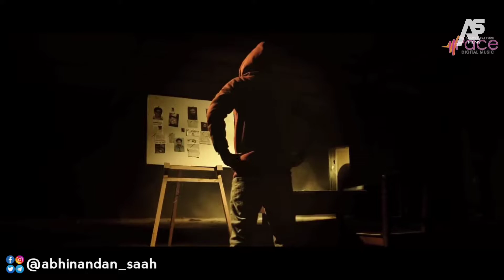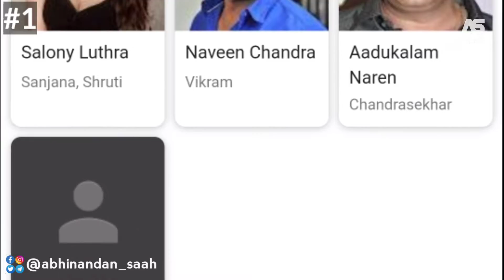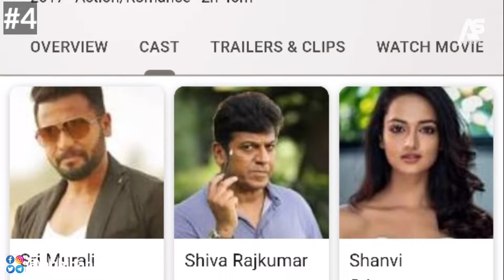Top 6 South Crime Suspense Thriller Movies in Hindi|Available on Youtube|Crime Thriller South Movie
We have discussed 6 south crime/suspense thriller movie in hindi dubbed available on youtube. movies are sarabham, cocktail, trataka, mufti, maanagaram, anniyan and also Bonus movies like theevram.
All movie with imdb ratting ( 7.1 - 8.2/10 ). Some extra movie we have included that is Thupparivaalan & Escape from Uganda. Thupparivaalan named in hindi dubbed Dashing Detactive is the best movie in this list.

To 5 Indian Time Travel Movie Available on YouTube.